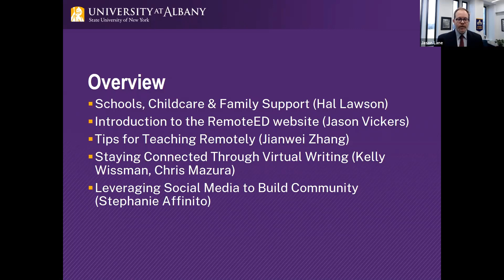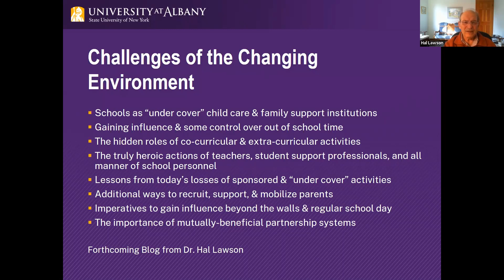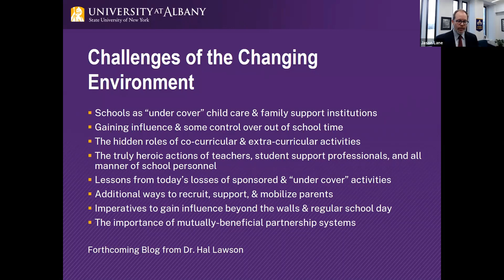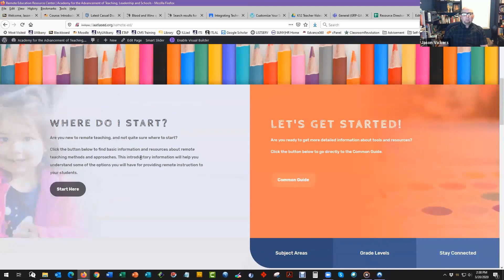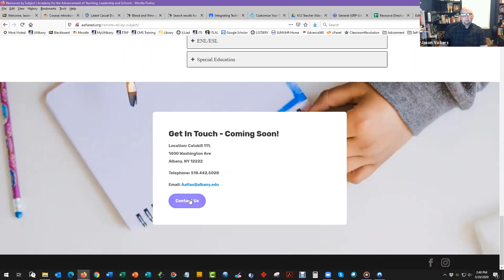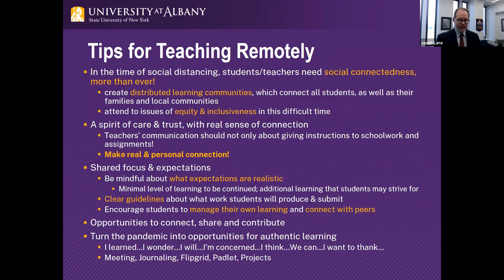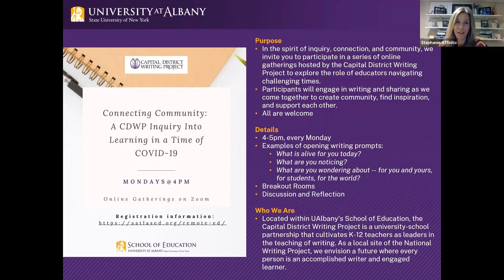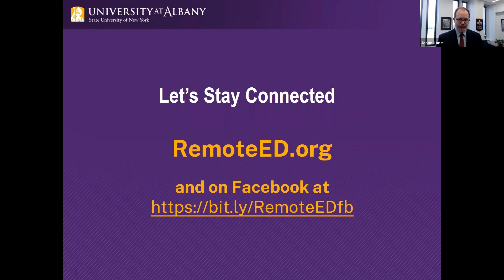RemoteED.org Website Introduction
The School of Education at the University at Albany has a deep purpose and commitment to assist the special, urgent needs of teachers, leaders, and schools to support student learning in this current time of emergency.

The resources throughout RemoteED.org have been compiled by the faculty, administrators and graduate students of the School of Education at the University at Albany (SUNY) to help K12 teachers incorporate remote learning tools into their classes and to foster a community of practice.

For more than 20 years, the School of Education has been a leader in the provision of high-quality online instruction, including supporting teachers to do the same in the K12 setting. This work has led the School to be consistently ranked by US News & World Report as one of the top 10 graduate schools of education in the country providing online instruction.

There will be weekly remote events to get teachers, leaders, and schools connected to share and support one another.